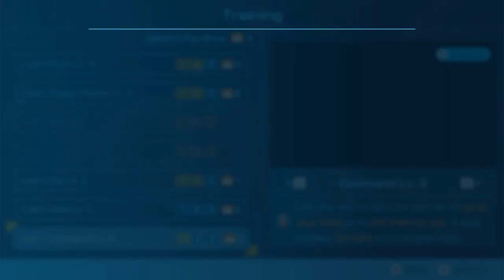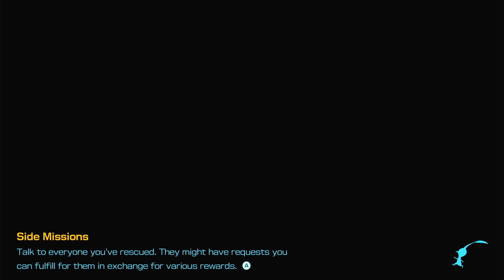CURE A LEAFLING & COLLECTING THE FINAL 1% | Blossoming Arcadia | Pikmin 4 - Part 20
Hi everyone!
Let's jump right back to Blossoming Arcadia and continue to play Pikmin 4 - part 20. Let the game begin.

► Timestamps
00:00:00 - Start - Nintendo Switch Logo
00:00:02 - Rescue Mission: Day 20
00':00:18 - Cure a leafling
00:01:56 - Going to Blossoming Arcadia for the last 1%
00:14:57 - Going back to the campsite and day 20 is to an end